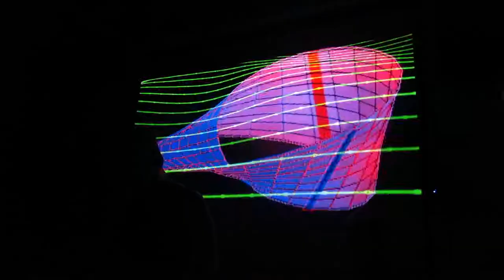Valeria V live set IDM + Lucia Snowy perfoexpresión + Alucinación visuales magnéticas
debut interestelar de la tríada fémina ninja synth experimental

El contexto fue una noche Cyber Punk en san telmo, de la mano de New Weird South America y The Sexton Beer Company.

28/4/18
bolivar 622 san telmo
b s a s
a r g e n t i n a
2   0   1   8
a     m     è       r       i       c       a
m         a        d             r             e             t             i             e             r             r             r             a
v             í             a                          l             á             c             t             e             a